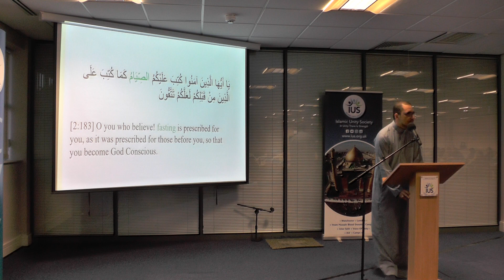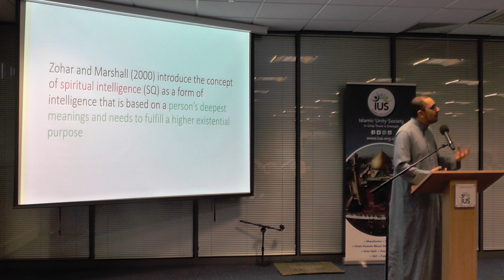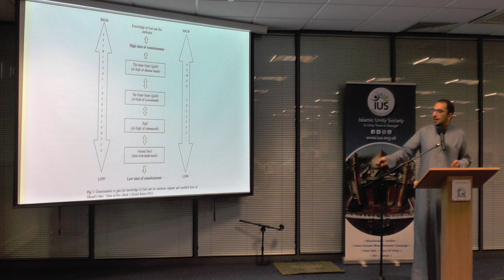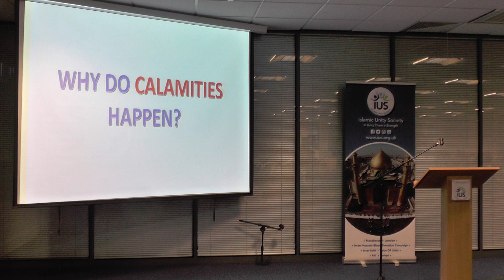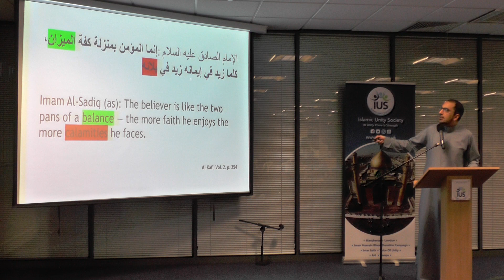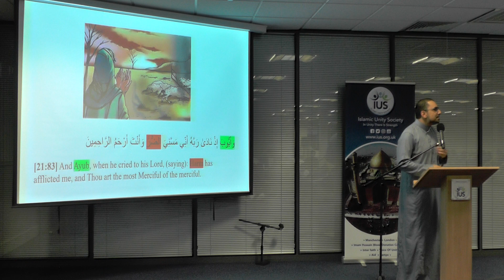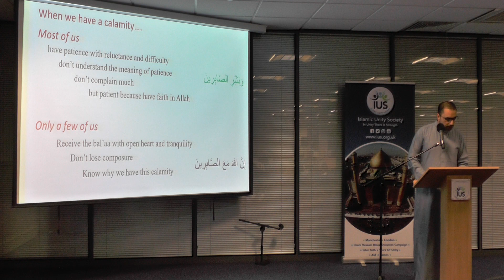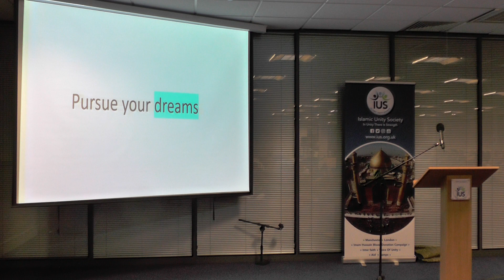ISQ - Islamic Spiritual Intelligence - Awaken the Soul Pt1 - Dr Ali Al-Hilli (Night 4)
Achieving God Consciousness in 6 Ways - Dr Ali Al-Hilli (Night 4)